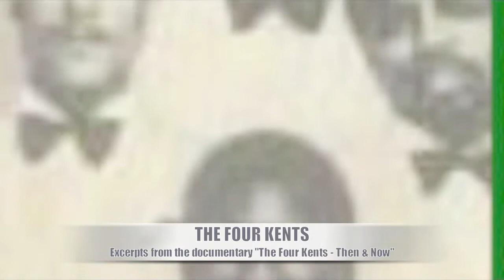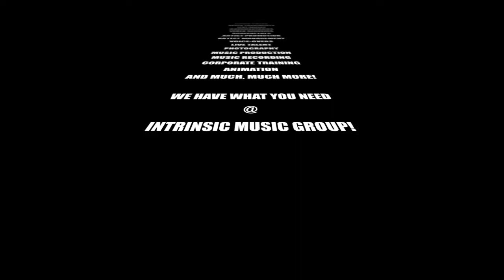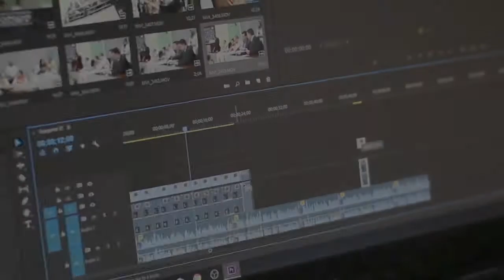Intrinsic Music Group LLC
Who We Are:
Intrinsic Music Group, LLC is a music, modern media, and entertainment company based in New York City with offices in New Jersey. We specialized in artist development, artist promotion, business development, business training, tour management, music production, graphic layouts, video treatments, screenwriting, sound tracks, voice-overs, photography, and entertainment strategic seminars. Simply put, all of your business, media, and entertainment needs.

Intrinsic Music Group is dedicated to identifying, producing, and marketing top talent. Most of the Top 40 labels and recording houses, won't even look at certain artists because of age, race, appearance, etc. Our philosophy is simple, you don't lose true talent because of your age or fail to fit the latest industry fad. If you have talent, Intrinsic Music Group is interested in meeting you. We will not allow the stereotypical industry standards to get in the way of true talent. We do believe in sight and sound, however talent comes first. We want the best of the best and Intrinsic will make them a little better.
LET  US HELP YOU ON YOUR JOURNEY
Whether you are just starting in the music business or you are a seasoned professional, Intrinsic Music Group will enhance your marketability and raise the level of professionalism so you can achieve your personal aspirations. As you know an effective TEAM  is a critical part of success. Look no further.